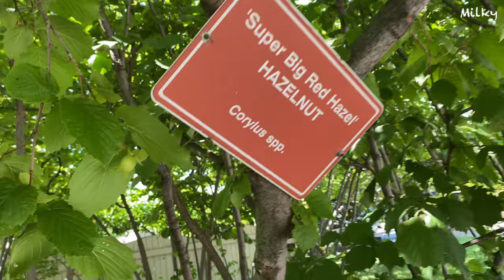Puppy’s Summer Vacation in Kelowna (Part 2) | Travel Vlog | Chihuahua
Milky’s summer vacation in Kelowna, British Columbia, Canada!